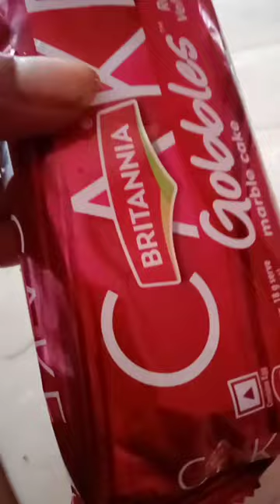Red velvet marble cake🍰🍰🍰🍰🍰